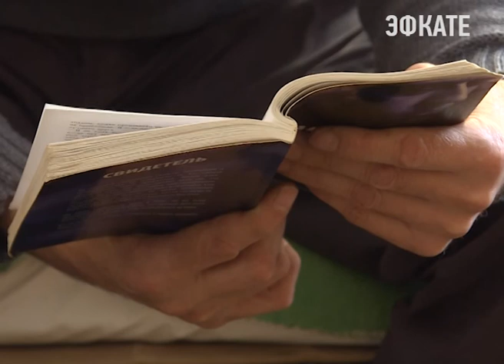В Сочи "трудных" людей возвращают к нормальной жизни. Новости Сочи Эфкате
Чуть больше месяца назад в селе Детляжка открылся Центр социальной реабилитации для людей, оказавшихся в трудной жизненной ситуации. Это алкоголики и наркоманы, которые твердо решили изменить свою жизнь. С ними проводят профилактические беседы, помогают определиться с целями в жизни. Кроме того, дают работу. Но самое главное — это простая человеческая поддержка.
Сочи. Новости.
Телеканал Эфкате.